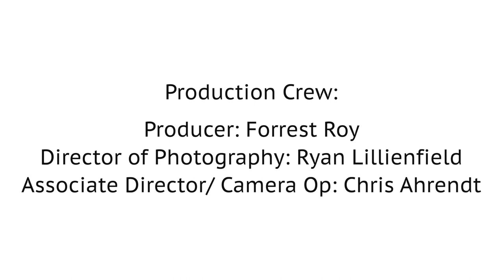The Elephant in the Room: 2021 NFL Rookie Draft Class Mental Health Talk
Our Founder & CEO, Keshia Dennis, sits down with a few 2021 NFL Rookies to talk about what it feels like being drafted and feeling their lives change forever. We talk about what it's like from a mental health perspective.

To support The Elephant in the Room, Inc, text TEiTR to 707070